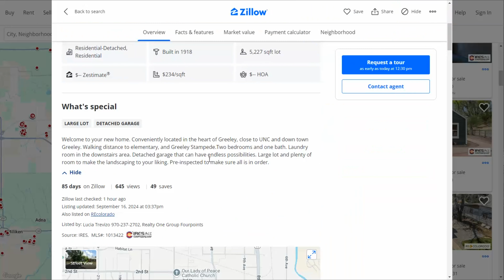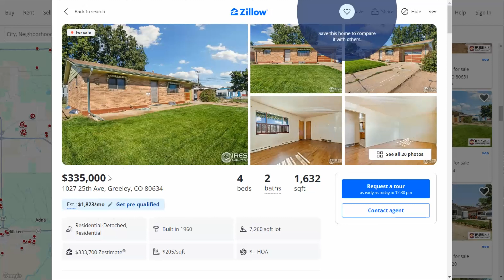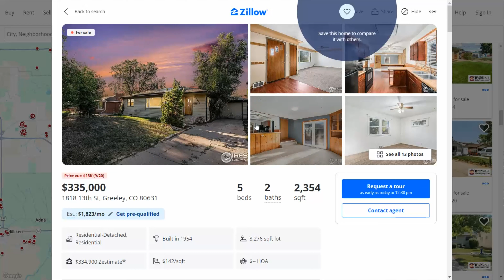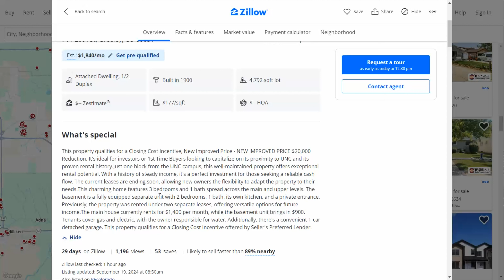How I Would Invest in Real Estate Starting Over in 2024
A lot of people talk about how hard it is to buy houses now, but there are still ways to not just buy houses but invest in real estate. Real estate has been very good to me and while it would be nice to go back in the past we cannot.
Here is what I would so starting over from scratch in 2024.